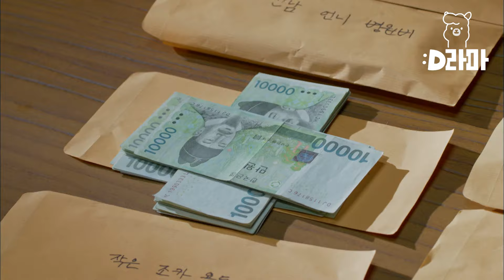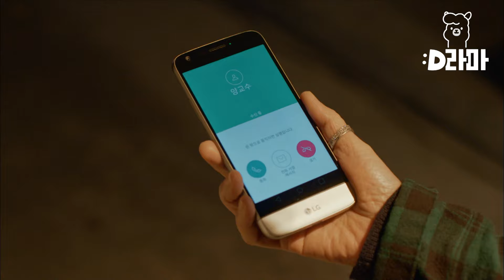[디어마이프렌즈] 일가친척 다 용돈 챙겨주는 FLEX 할머니 윤여정 클라스👍🏻💸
tvN [디어마이프렌즈] : "끝나지 않았다. 여전히 살아있다"고 외치는 '황혼 청춘'들의 인생 찬가를 그린 드라마